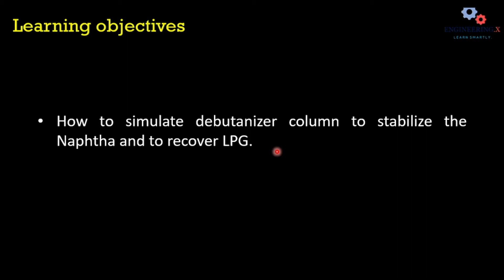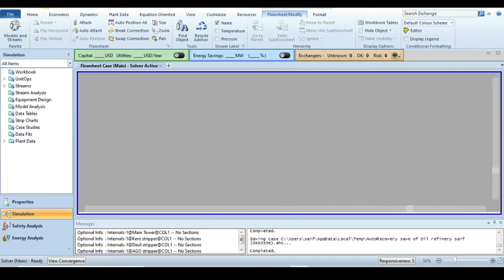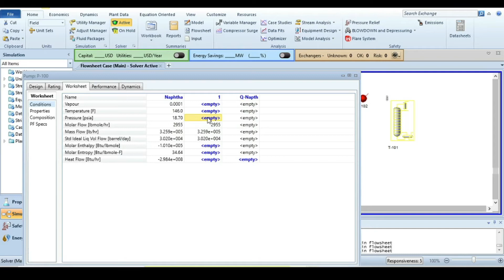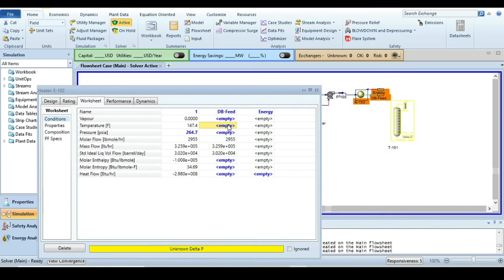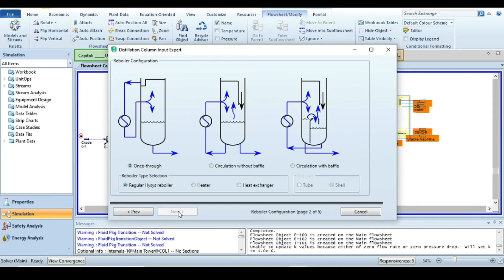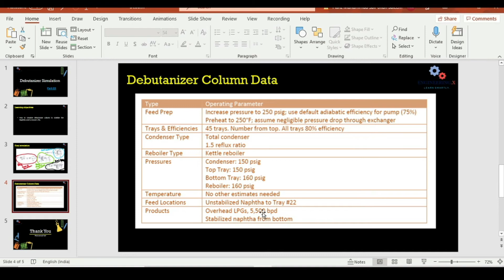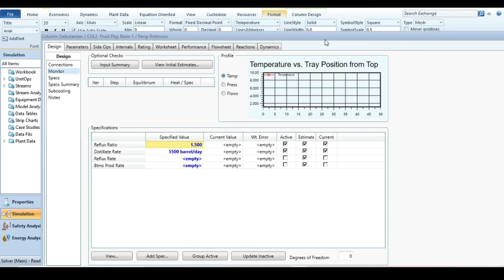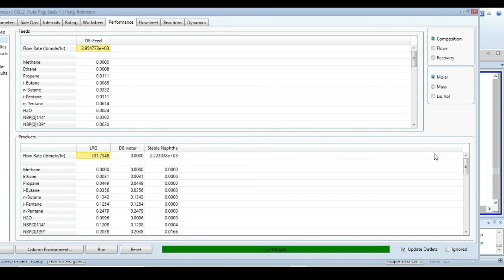Debutanizer Column in HYSYS | CDU unit simulation | Part 3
In this video, you will see how a debutanizer column is set up to treat light Naphtha stream from the atmospheric distillation column to stabilize it by removing light ends. (which is LPG light petroleum gases).